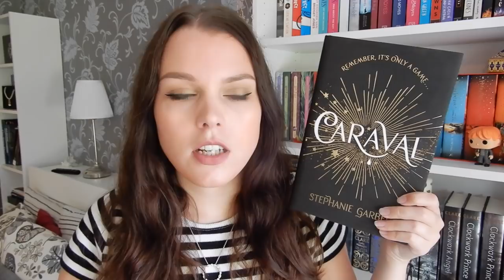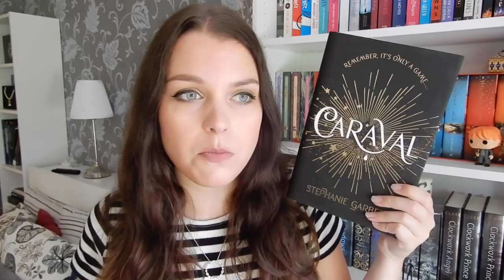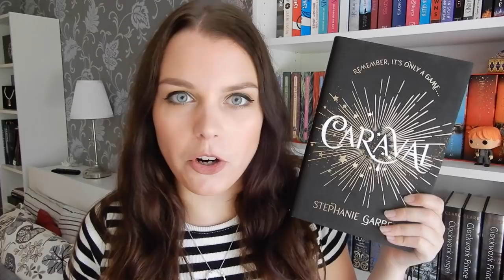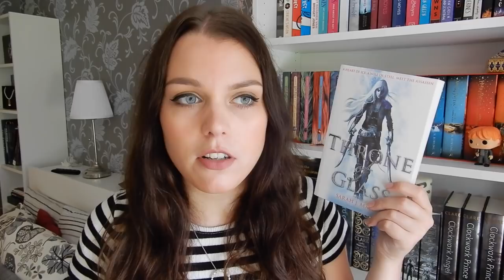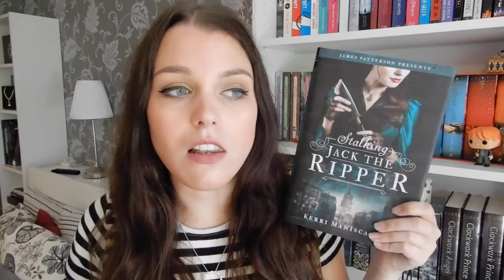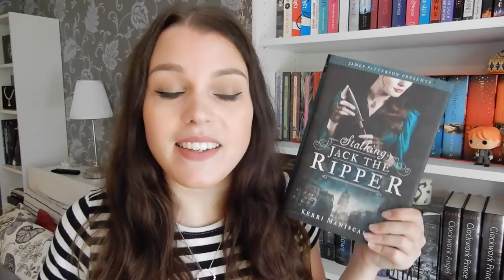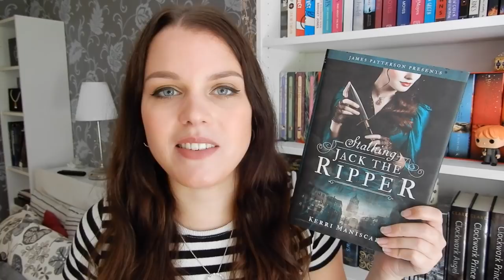POPULAR BOOKS I HATE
In this video I talk about some very popular books that I don't like... or in some cases simply hate.